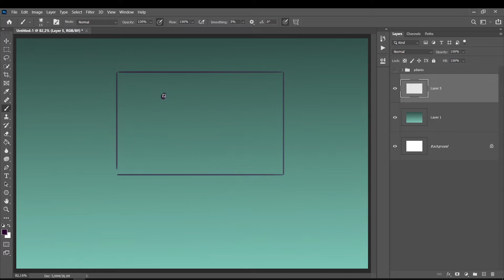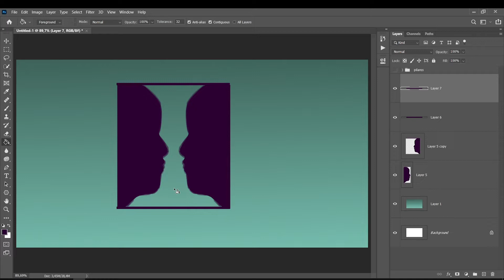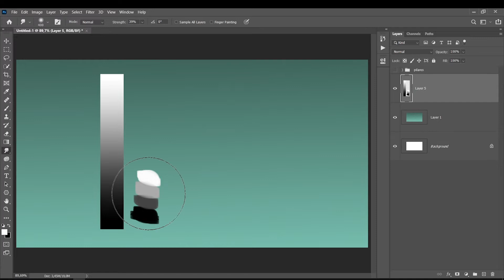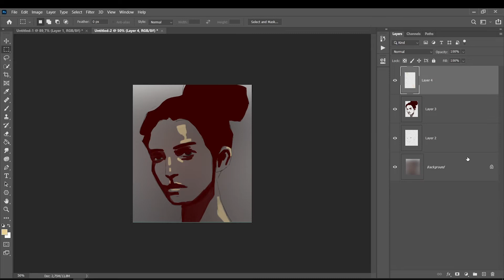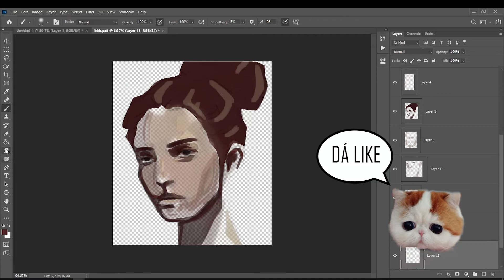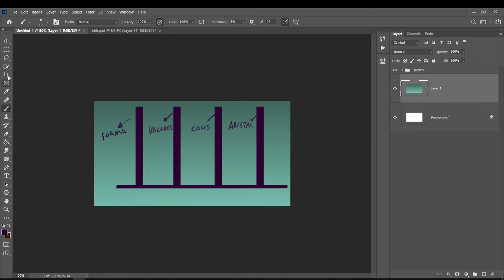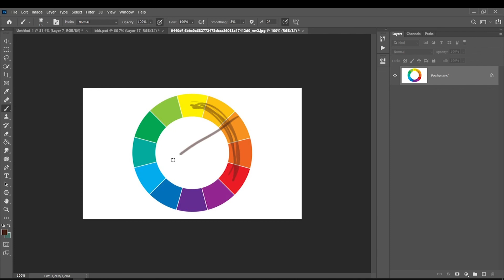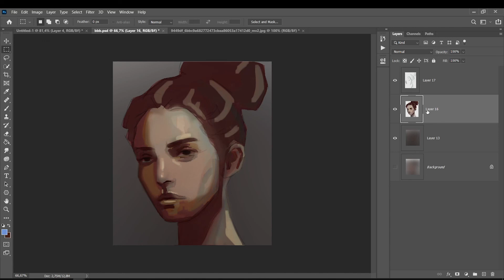4 Pilares Da Pintura Digital + Pratica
MESAS DIGITALIZADORAS - Adquira por aqui e ajude o canal
Wacom ctl 472
Wacom one - tela
Cintiq 16

7 - APOIE O CANAL Ou SEJA MEMBRO - Deseja me dar uma força e apoiar o canal? Acesso antecipado à videos, brushes para download, artes em tamanho 4k e suporte. Vc pode ajudar pelo apoia-se e isso faz uma diferença imensa, muito obrigado :)